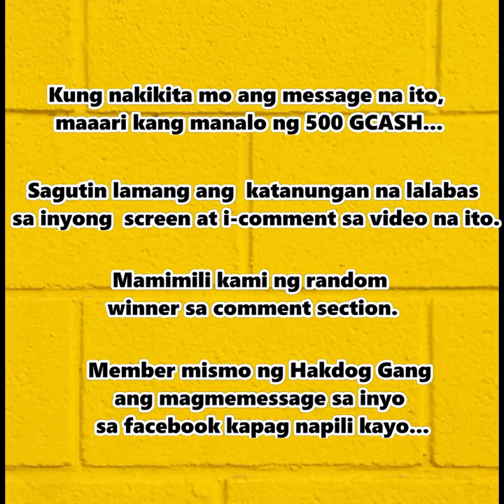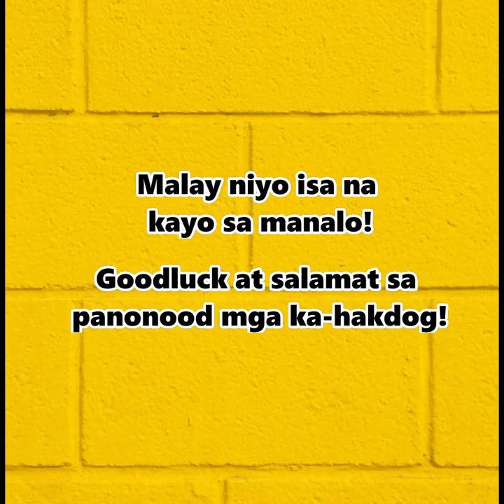MATH FORMULAS Challenge